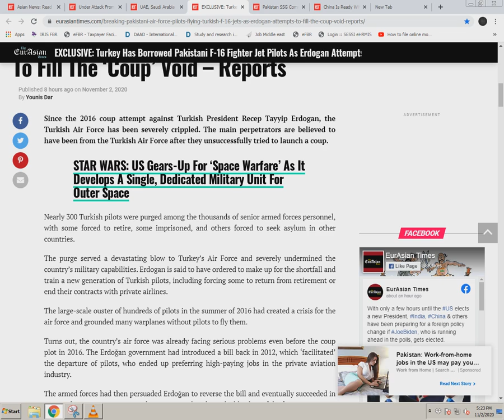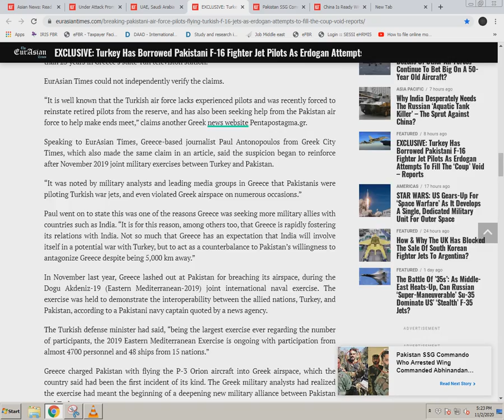Turkey Has Borrowed Pakistani F 16 Fighter Jet Pilots As Erdogan Attempts To Fill The Coup Void